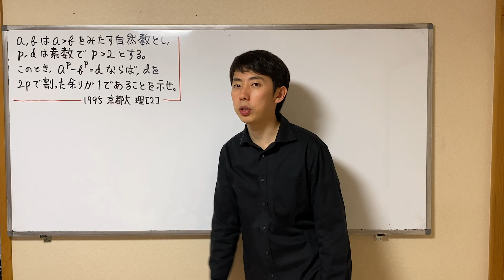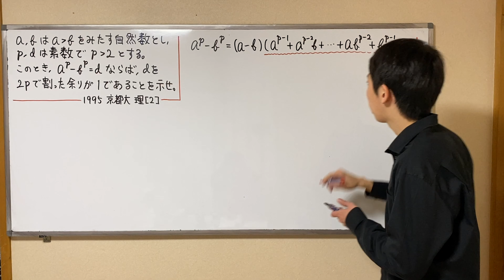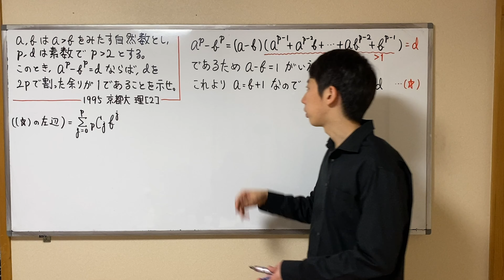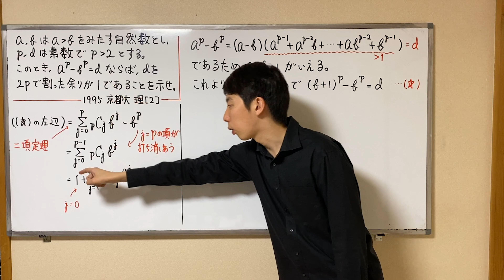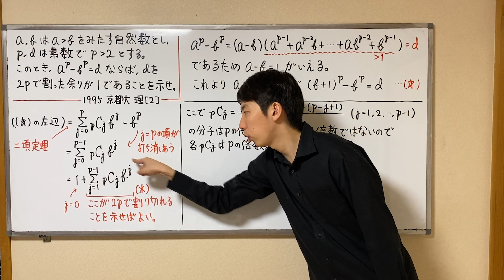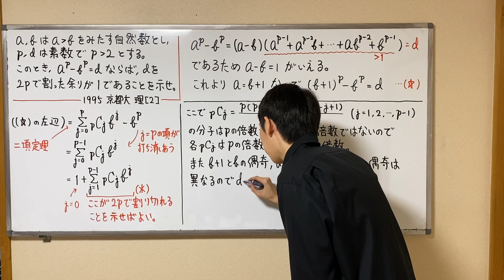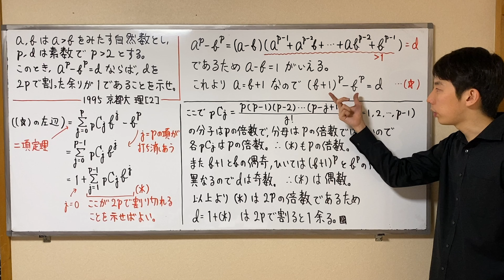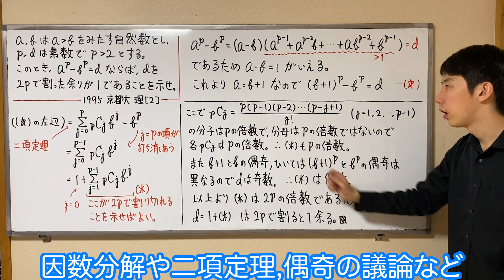【京大1995】どこから手をつける？手強い整数問題｜大学入試 数学 過去問 素数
1995年の京大理系数学 [2] より，ちょっと難しい整数問題です。
文字ばかりなので，どこから手をつけたらいいかわからないですよね。
a^p - b^p が因数分解できることに気づけば，突破口が見えてきます。
方程式の整数解を求めるときもそうですが，整数問題では「積の形に直す」のがコツです。
‹目次›
00:00 1995年 京大 理系数学 [2]
00:34 解説①：左辺を因数分解できるのがポイント
02:47 解説②：a = b + 1 をもとの式に代入し整理
04:13 解説③：(*) が p の倍数であることの証明
05:34 解説④：(*) が偶数であることの証明
06:43 まとめ：因数分解と二項定理
08:27 終わりに